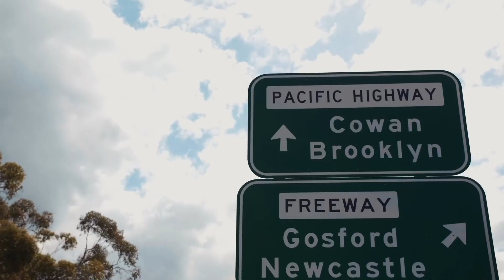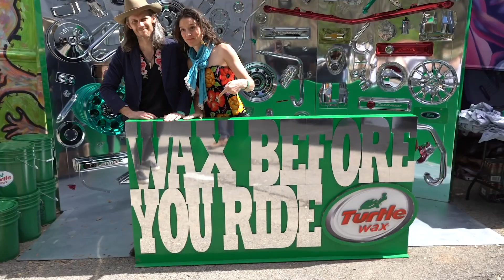Turtle Wax | Channel Trailer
Discover product how-to’s and reviews, go behind the scenes at auto shows and get in the passenger seat with auto fanatics from around the world.